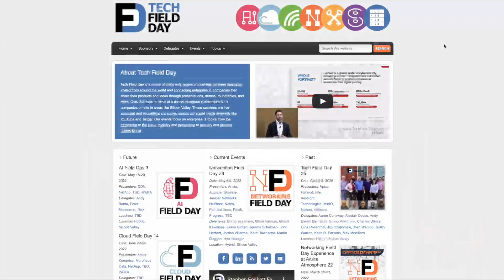Networking Field Day 28 is Here!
We're excited to bring you Networking Field Day 28 moderated by Tom Hollingsworth from Silicon Valley Wednesday May 4th through Friday May 6, 2022! The delegates will be hearing great presentations from Arista Networks, Augtera Networks, Gluware, Inc., Juniper Networks, NetBeez, Inc., Netris, PathSolutions, Pica8, Inc., and Progress! You can join the live stream on LinkedIn or join the conversation on Twitter. Videos of these presentations will also be available on YouTube shortly after the presentations.

Delegates attending the event are Bruno Wollmann, Dave Varnum, Girard Kavelines, Jason Gintert, Jeremy Schulman, John Herbert, Keith Townsend, and Rita Younger as well as first time attendees Jordan Villarreal and Martin Duggan!